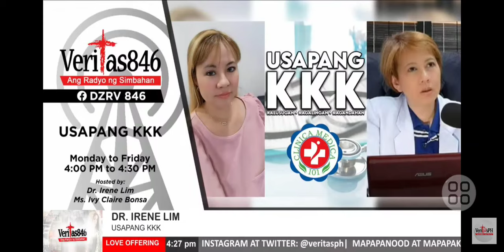FATTY LIVER- DOC IRENE LIM/ VERITAS 846/USAPANG KKK/MON-FRI 4-4:30 PM/ JULY 5,2024